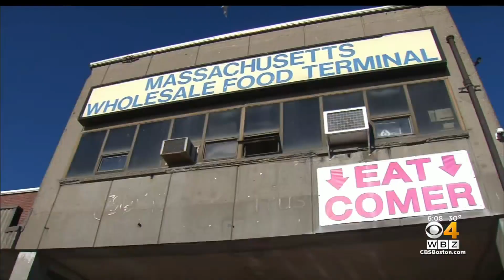Mayor Wu Looks At Bringing Abandoned Long Island Drug Rehab Complex Back To Life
Boston Mayor Michelle Wu visited the abandoned Long Island shelter on Boston Harbor. WBZ-TV's Christina Hager reports.